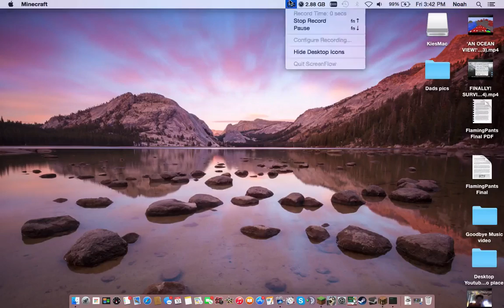SURVIVAL! MUSHROOM FAMZ! (Ep: 6)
Yay! We got some mushroom buds in our humble abode!